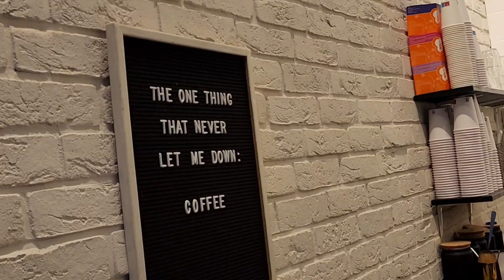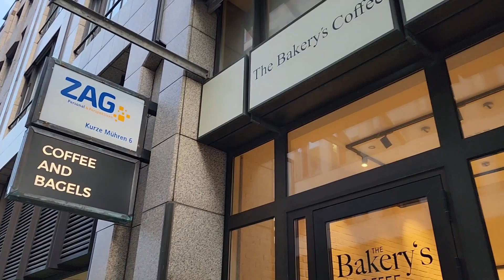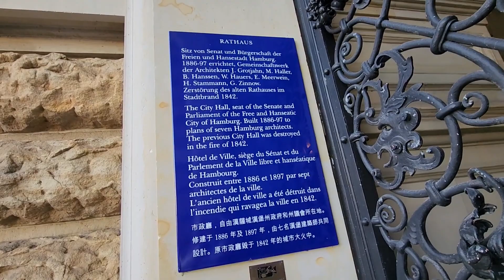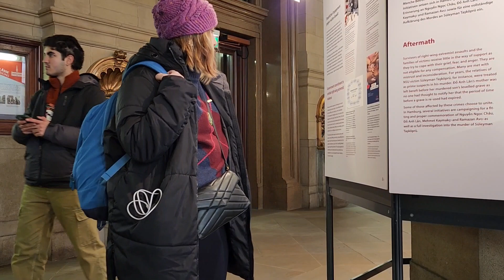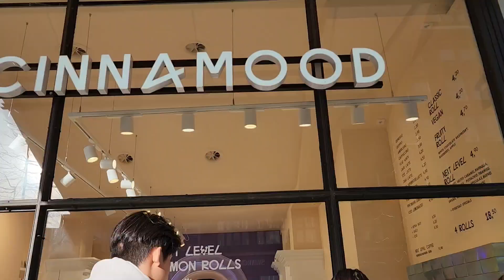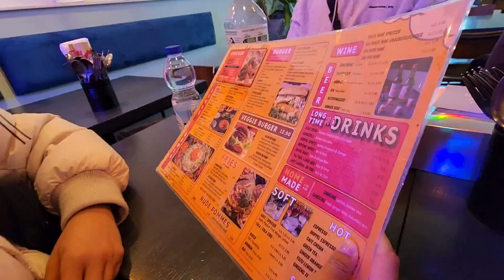ENJOY 🇩🇪LAST DAY HAMBURG BEFORE GO AIRPORT | MSC EURIBIA EUROPE CRUISE 2024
Thx for watching👀, Comments🤟& Being my Movie Star 💯